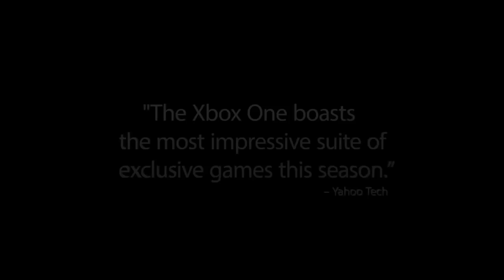Xbox One Best Games 2015